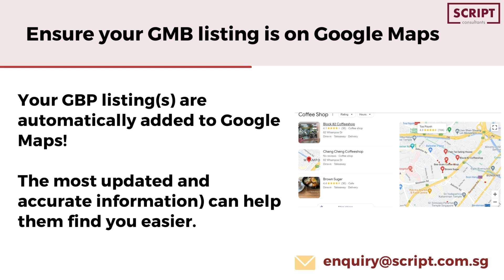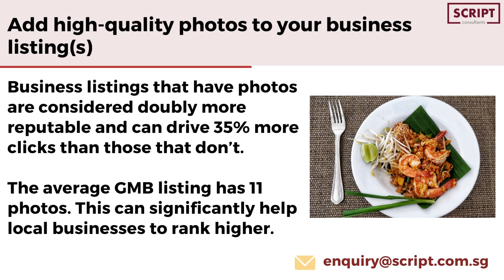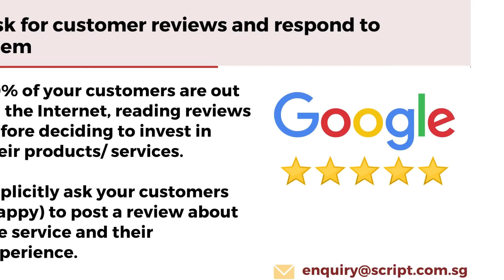Level Up Local SEO with Google My Business (Google Business Profile)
A Google Business Profile gives you the opportunity to put your business on the map.

People can search your business online, find it on the maps, and contact you directly. In this video, you'll learn how to level up local SEO with Google Business Profile.

Business Copywriting Agency Script Consultants, Singapore

Script Consultants is the best copywriting and content marketing agency in Singapore that delivers high-impact content and marketing creatives to generate business for clients. With more than two decades of collective experience, our dedicated team of copywriters specializes in creating incisive and consistent marketing campaigns across all media platforms, from digital to traditional media. We proudly cater our full-range copywriting services to a broad spectrum of companies, ranging from industry leaders to start-ups.